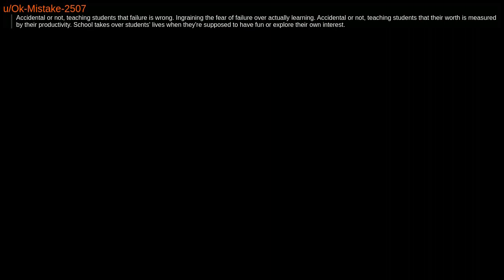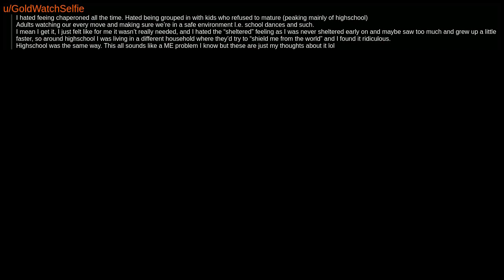What do you dislike about school? | r/AskReddit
ask reddit
gaming
video game
funny
compilation
interesting